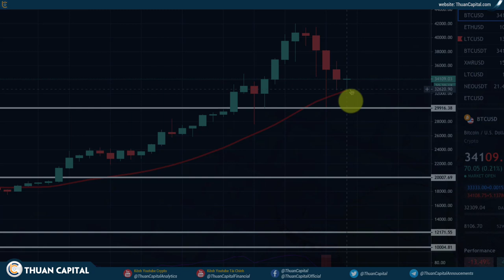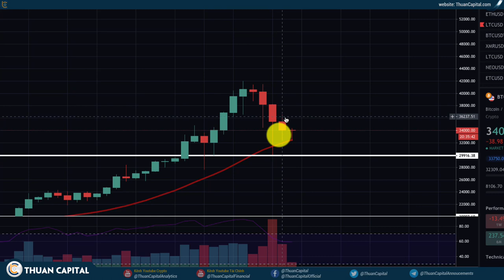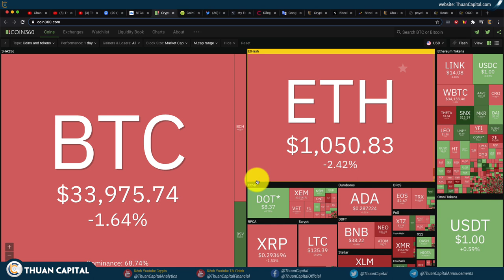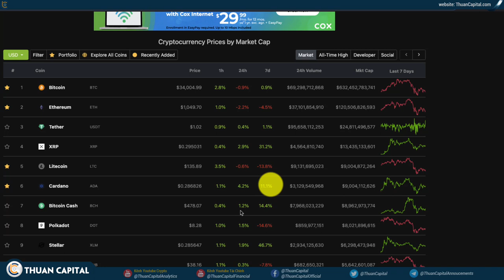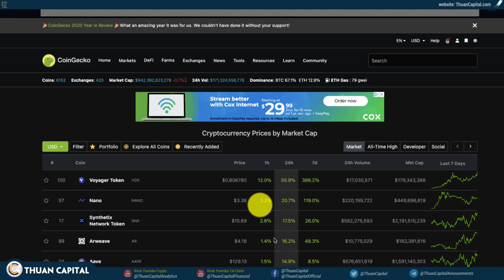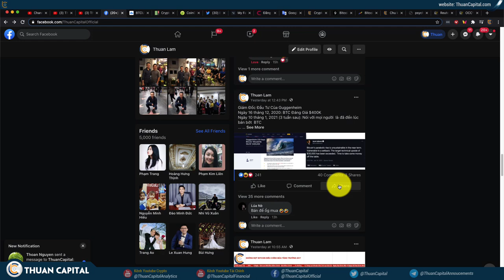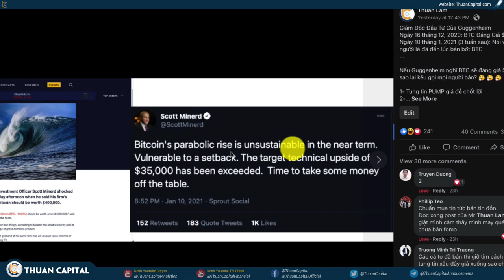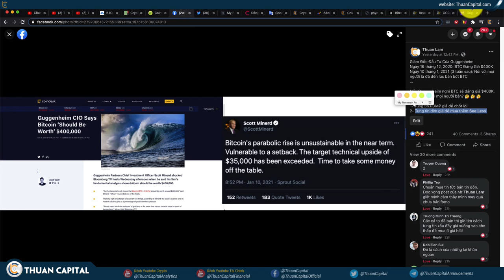922 (Phần 1) - BITCOIN Xoay Quanh $33K, Giá Nào Là RẺ? Giá Nào Là MẮC?